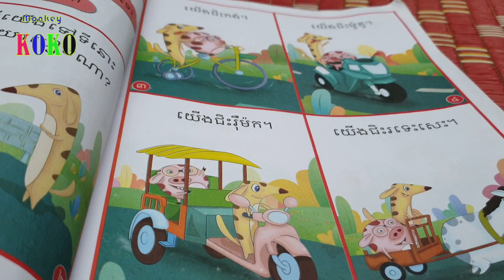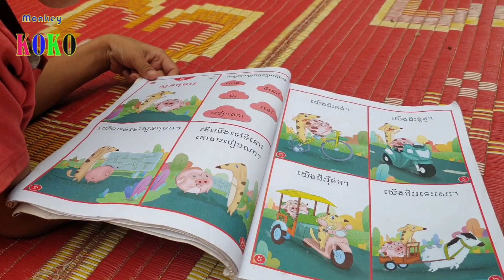Adorable Both Monkey Koko And Little Yoko Enjoying Play With Brother Ratanak And Niece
Welcome to Monkey KOKO Chanel!!
Hello all guys! This poorest baby monkey my villager neighbor found in the jungle mountain while they found firewood, The baby is male, I provided his name is Monkey KOKO.
Baby KOKO is hybrid  monkey. He is clever and lovely!

Your support is a huge encouragement for me and it motivates me to continue sharing my content to the world.

THANK YOU FOR VISITING OUR CHANNEL. WE HOPE YOU HAVE A GREAT TIME!